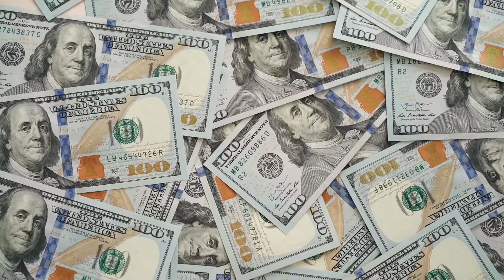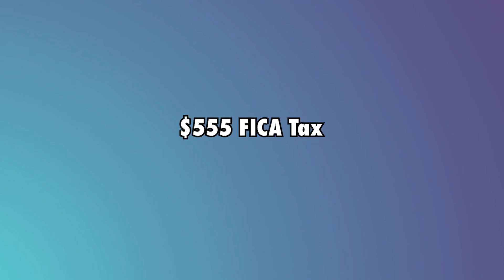Unveiling RESA Richardson's YouTube Earnings (See for yourself)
Teresa, owner of RESA Richardson, is a wife and mother of 6. On her channel, she does DIY projects, Clothes, Hair and makeup, cooking, shopping and more.

►AdSense
According to Her channel’s social blade metrics she gets an average of 4,280 views per day. According to Income Stream Builders, her channel gets an average CPM of $3.47 as the content focuses on the lifestyle niche, while Looxcie puts her CPM between $5 and $8 because the channel is based in the US.

►Merchandise
RESA Richardson sell apparel on her website at an average cost of $29.27.

►Taxes
She currently lives in the United States, so she will pay about $555 FICA tax.